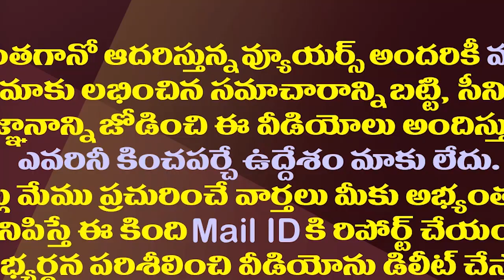గల్లా జయదేవ్ కు షాక్..ఫ్యాక్టరీ మూసివేతకు ఆదేశం| APPCB Issued Orders To Amararaja Batteries Factory